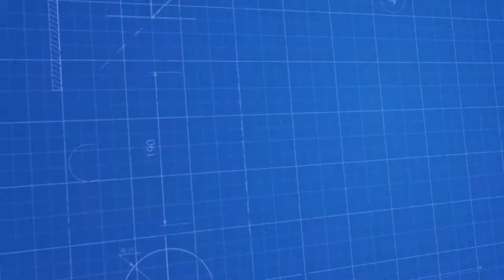Manuel Dörtlü Dolum Konveyör ve Manuel Kapatma Hattı - Manual Four Filling and Manual Capping Line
Bereketsan Makina; dolum makineleri, kapak kapatma, etiketleme ve ambalajlama üzerine makineler üretmektedir. Bu video Manuel Dörtlü Dolum Konveyör ve Manuel Kapatma Hattı - Manual Four Filling Conveyor and Manual Capping Line çalışma prensibi göstermek için Bereketsan Makina tarafından yayınlanmıştır. Makine ile ilgili diğer tüm detaylara internet sitemizden ulaşabilirsiniz